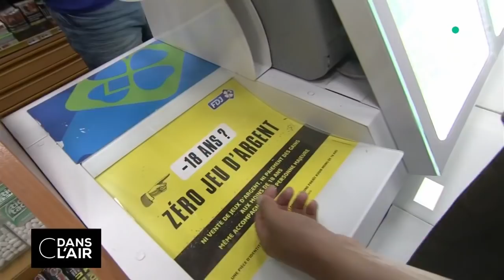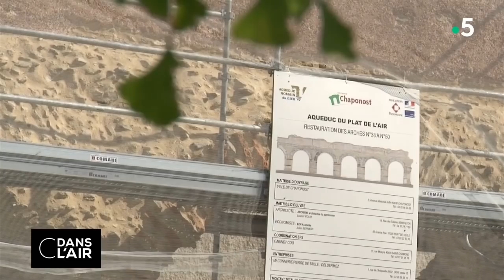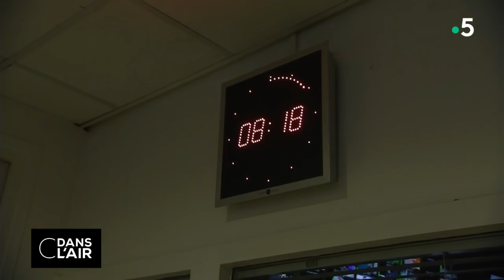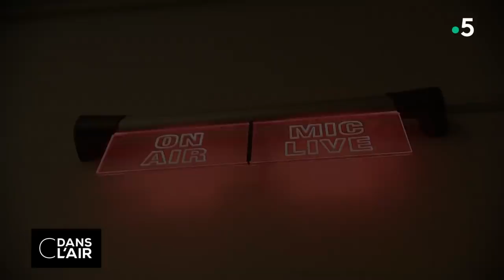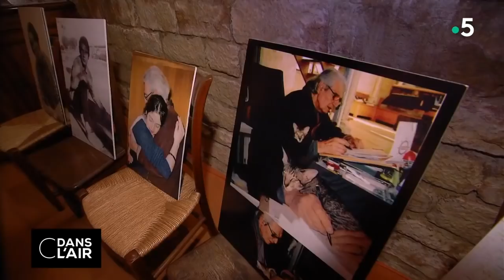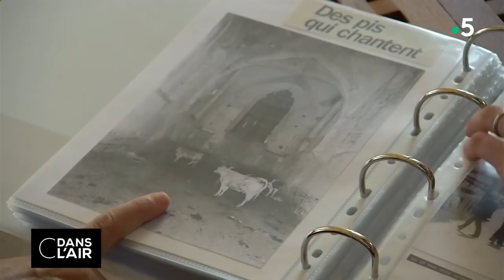Patrimoine : péril en la demeure ? cdanslair 15.09.2018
En ce week-end placé sous le signe de la culture et du patrimoine, près de 17 000 monuments ouvrent leurs portes aux Français et aux touristes, très attachés à ce rendez-vous annuel. Mais cette 35ème édition des journées du patrimoine s’inscrit dans un contexte politique particulier. L’animateur Stéphane Bern, chargé par Emmanuel Macron d'une mission sur le patrimoine local en péril, avait en effet menacé de démissionner s’il estimait être considéré comme un "cache-misère " face à l’ampleur de la tâche. Il a notamment dénoncé la rénovation à 450 millions d’euros du Grand Palais à Paris, au détriment du "patrimoine vernaculaire des petits villages". Pour venir au secours des monuments français, Stéphane Bern a lancé en septembre le "Loto du patrimoine". L’objectif : récolter 15 à 20 millions d’euros grâce à des tickets à gratter à 15 euros et des grilles de loto à 3 euros. 10 et 20% du prix iront respectivement au financement du patrimoine. Alors que Laurent Wauquiez a proposé 100 millions d’euros à Stéphane Bern pour sauver les sites menacés de la région Auvergne-Rhône-Alpes, la ministre de la culture Françoise Nyssen a annoncé l’augmentation de 5% du budget consacré au patrimoine, qui devrait s’élever à 326 millions d’euros.

Animateur vedette, écrivain passionné de culture et d’Histoire : Stéphane Bern est une personnalité déjà bien connue du grand public. Une notoriété qu’il souhaite mettre à contribution dans la mission qui lui a été confiée pour tenter de rallier les Français à sa cause : sauver le patrimoine du pays afin de conserver son rayonnement auprès des visiteurs, ce qu’il a fait en rachetant le collège royal et militaire de Thiron-Gardais (Eure-et-Loir) pour le rénover. Parmi ces lieux en péril figure la villa Viardot à Bougival, où Stéphane Bern était en visite ce matin avec Emmanuel Macron. Le Président de la République a d’ailleurs salué "les excellents résultats" de cette mission.

Pour donner une seconde vie au patrimoine, certains ne manquent pas d’imagination. A Angers par exemple, une ancienne église a été restaurée et transformée en boîte de nuit, tout en conservant les spécificités de son architecture. Bar, musique et boules à facettes : si la Chapelle a perdu toute vocation religieuse, elle est redevenue un lieu phare de la ville aujourd’hui. Une reconversion du patrimoine qui se transforme parfois en projet de vie : dans l’Yonne, un couple a passé des années à restaurer une église désaffectée pour en faire leur maison.

Pourquoi les journées du patrimoine sont-elles si populaires auprès  des Français ? Chargé de sauver le patrimoine français dans les territoires, Stéphane Bern viendra-t-il à bout de sa mission ? Comment peut-on donner une seconde vie aux monuments historiques ?

Invités :

Gérard-François DUMONT – Géographe, auteur de "Les territoires français : diagnostic et gouvernance"

Bruno FULIGNI – Historien, auteur de "Tour du monde à travers la France inconnue"

Claire BOMMELAER – Grand reporter au service culture du Figaro

Jérôme FOURQUET – Directeur du département Opinion de l’institut de sondages IFOP

Rediffusion : tous les jours de la semaine à 22 h 30

Format : 65 minutes
Présentation : Caroline Roux et Axel de Tarlé
Réalisation : Pascal Hendrick, Jean-François Verzele et Jacques Wehrlin
Production : France Télévisions/Maximal Productions